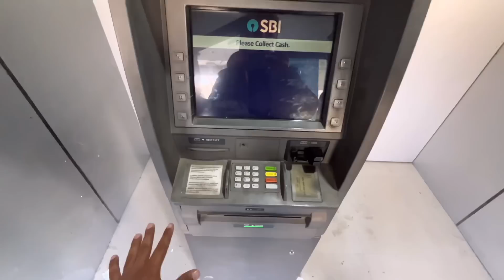-0 temperature 🤒 हालत खराब हो गई | SARTHAL valley kathua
-0 temperature 🤒 हालत खराब हो गई | SARTHAL valley kathua

UPI id
Rajputanku114-1@okhdfcbank